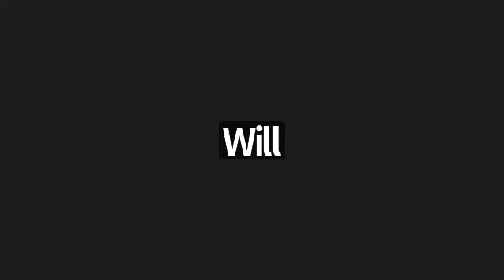What are Your Deepest Questions about Christianity